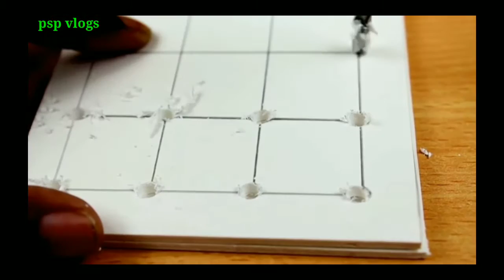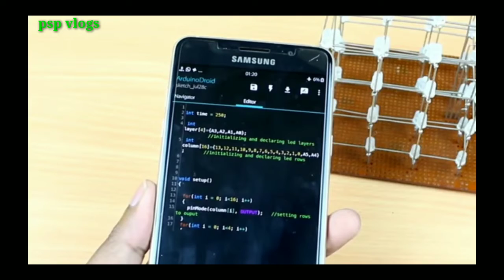How To Make Super LED Blinking Flasher Circuit Using Transistor Adjustable Circuit Using LM3914